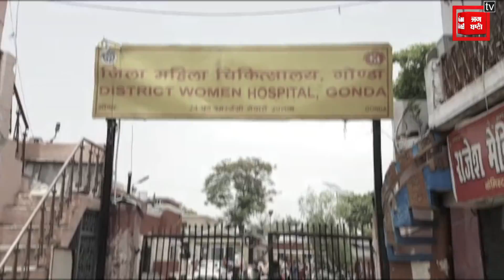DIAL 100: UP में नहीं लग रहा अपराध पर लगाम, योगी सरकार के दावे हो रहे फेल